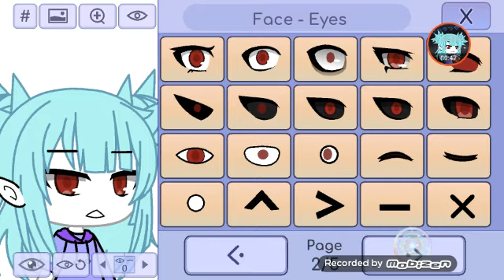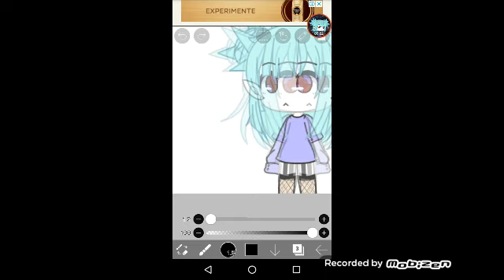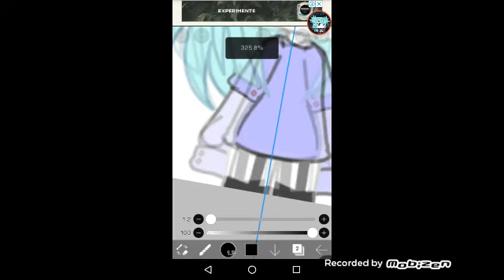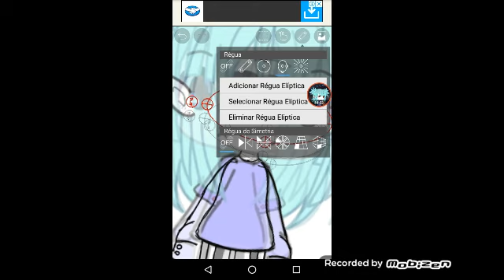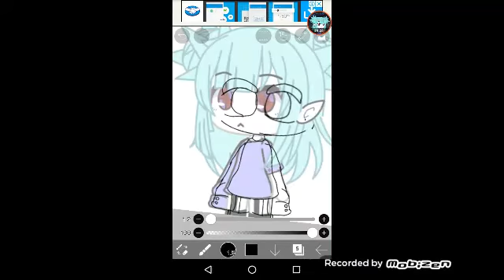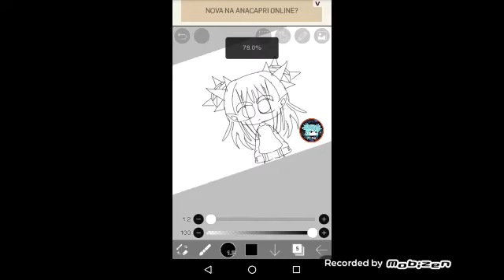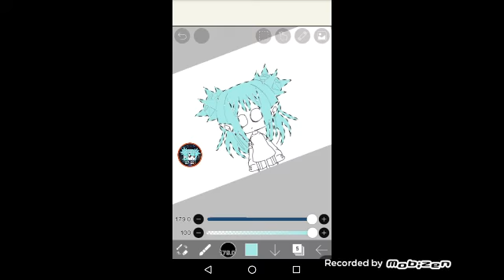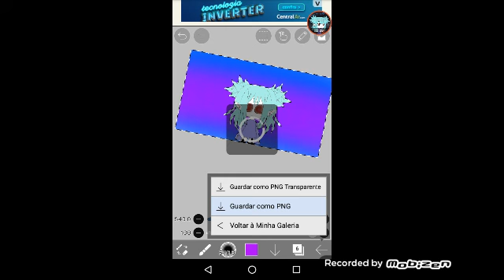Como fazer edit de Gacha de frente